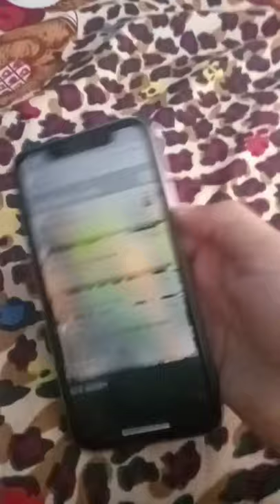😈😈😈😈😈😈😈 I am buy iphone😈😈😈😈